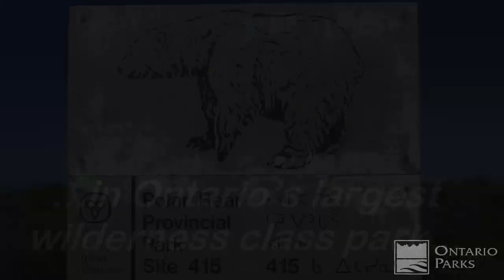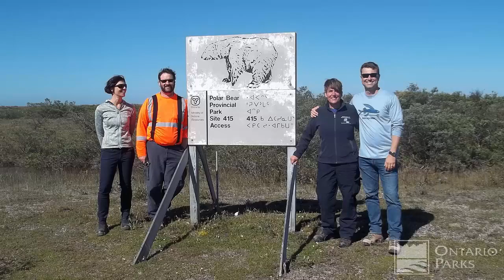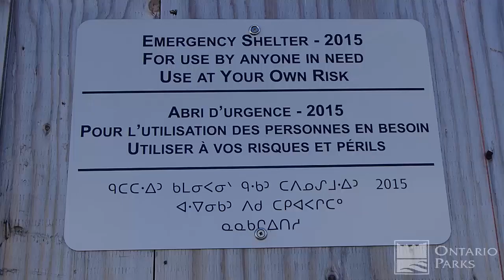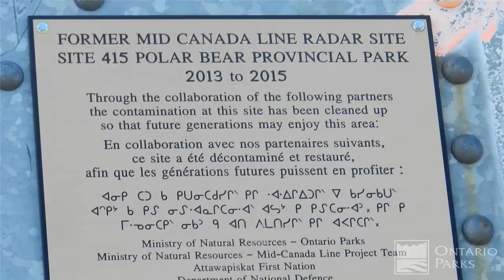Restoring nature’s balance in Polar Bear Provincial Park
Between 2011 and 2016, Polar Bear Provincial Park underwent the largest Environmental Remediation Project ever to be completed inside a protected area!